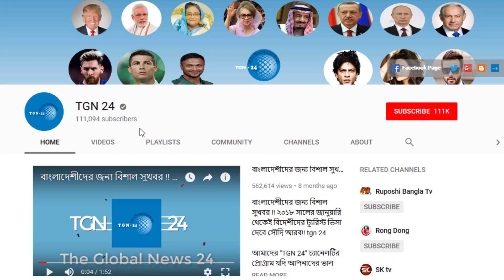সৌদি ভিসার ফিঙ্গারে খরচ বাড়লো। তাশির সেন্টারে ফিঙ্গার দিতে এখন থেকে ১৮২২ টাকা খরচ হইবে।